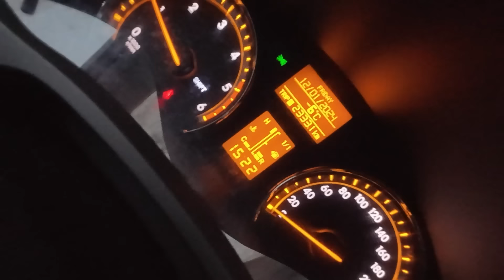برگشت دوباره به کشور ناروی وای همه چیز زیر برف است ❄️❄️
سلام خدمت شما دوست عزیز و گرامی
من مهدی احمدی هستم اصلن از ولایت غزنی ولسوالی جاغوری ولی فعلن در کشور ناروی زندگی میکنم و همیشه کوشش میکنم تا برای شما عزیزان ویدیو های زیبا و جالب خنده دار و در عین حال آموزنده بگذارم

لینک چینل یوتیوب مهدی احمدی